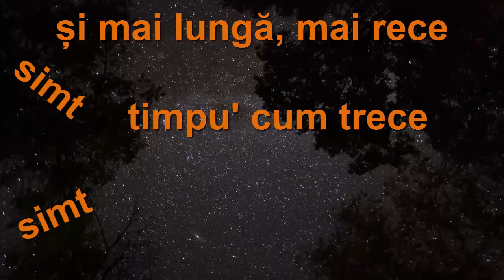Blondu - Toamnă (Demo)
Versuri:

Miroase-a toamnă,
Aud rațe sălbatice
Cum zboară dibace,
Spre țările mult mai calde.

E în aer praf de pușcă
Si caiele le mușcă
După ce vânătoru' împușcă
De-asta l-a ținut în cușcă

O vară-ntreagă
Si acum o să tragă
Gloanțe reci, zeci, deci
O să-și vadă de pradă.

O să-și vadă de treabă,
Ploaia va-ncepe să cadă,
Noaptea va fi și mai neagră
Cu fiecare decadă.

Si mai lungă mai rece,
Simt timpu' cum trece,
Simt frigu' cum vine
Si se prinde de mine

Si mă pătrunde prea bine
La fel face și cu tine
Si cred că tine de sine
Că n-are zile senine!